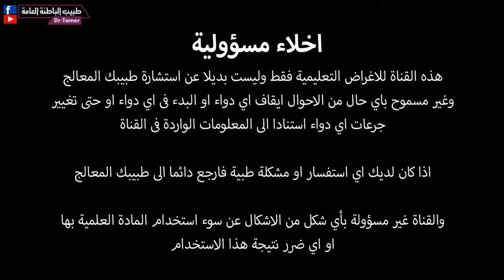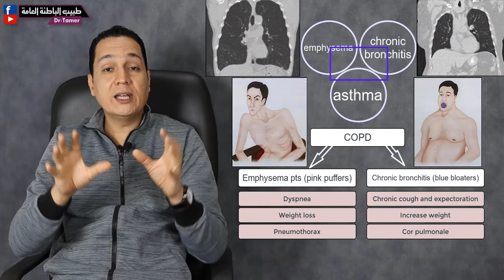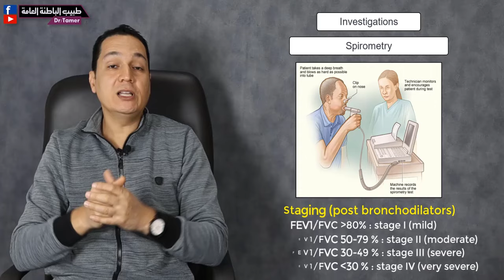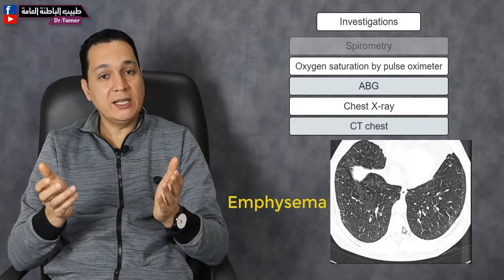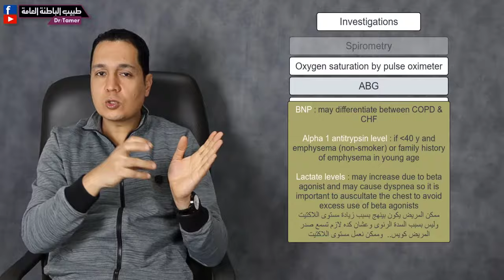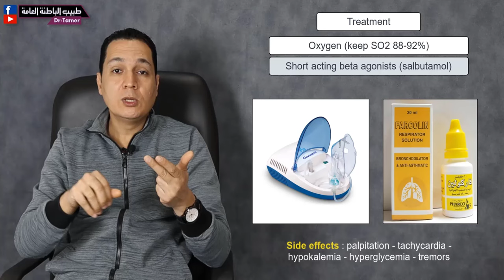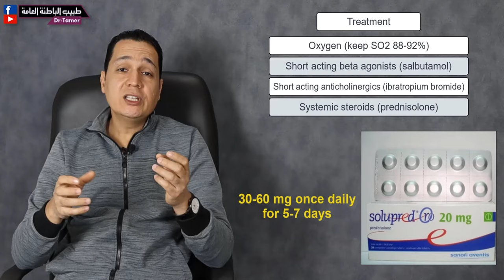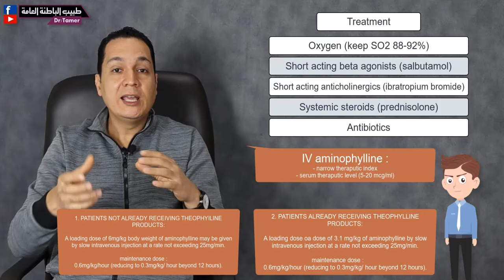COPD exacerbation / الانسداد الرئوي المزمن - في الطوارئ او قسم الباطنة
copd exacerbation definition, investigations ,signs ,treatment
روابط الفيديوهات المذكورة فى الفيديو :
بعض مصادر موضوع COPD exacerbation
شكرا لحضراتكم ..